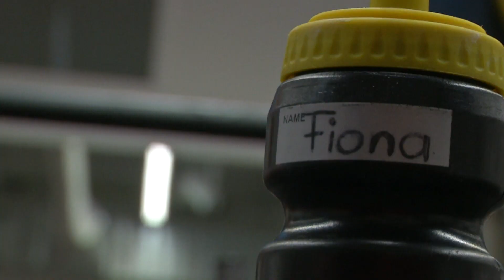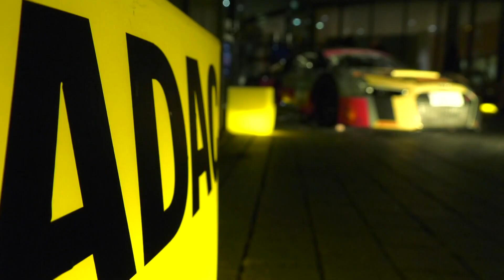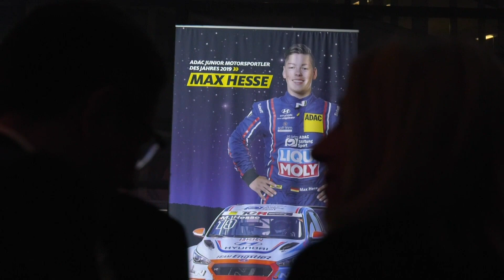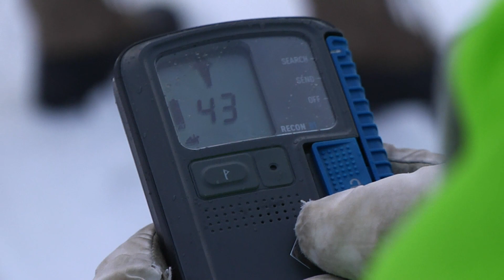Sport Arena 16.12.: Champions League, Kraftsport, Profiboxen, Sportlerehrung und Lawinencamp,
Champions League Achtelfinale – FC Bayern München trifft auf Chelsea FC.  Kraftpaket – Münchner Europameisterin Fiona Feuerer. Box-Weltmeisterin Tina Rupprecht und Neuprofi Joshua Lederhofer. Auszeichnung für Ruder-Weltmeister Oliver Zeidler. Lawinencamp -Sicherheitstraining in Garmisch-Partenkirchen.